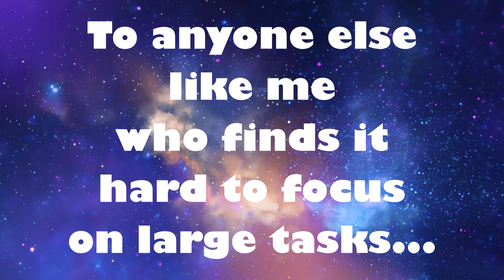When you can't Concentrate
Hi everyone!
Sometimes focusing on long tasks can be HARD!!!
I hope this video will make you laugh and encourage you to keep going!